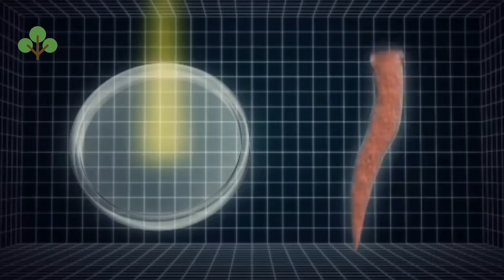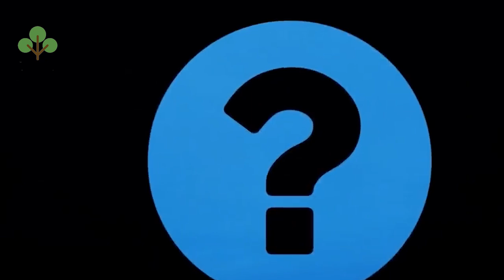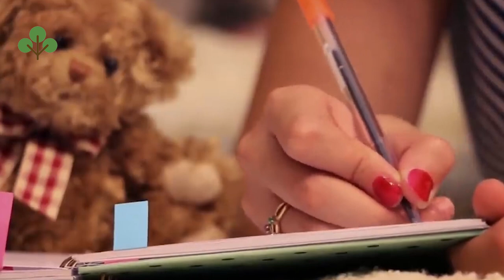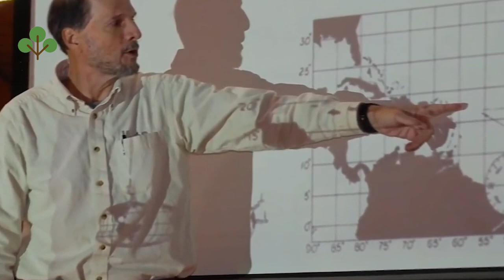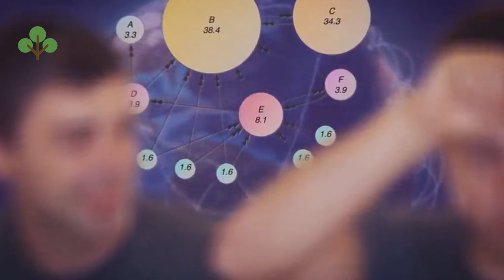Caterpillar Has A Picture Of A Mystery Man On His Back | Fact Tree